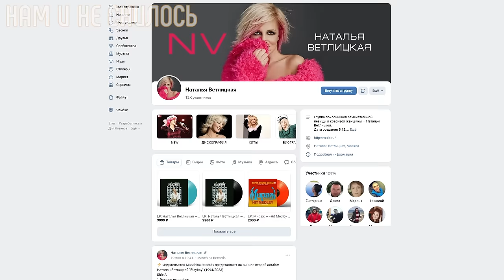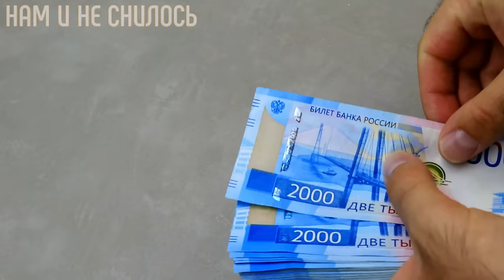Почему ушла со сцены и где сейчас звезда 90х Наталья Ветлицкая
Наталью Ветлицкую считали одной из самых красивых певиц на российской сцене. Ее называли иконой стиля и самой утонченной звездой девяностых. На самом пике своей карьеры Ветлицкая неожиданно для всех перестала выступать. Поклонники считали, что муж Натальи запретил ей петь на сцене, а СМИ только подогревали слухи жёлтыми статейками. С 2004 года о Ветлицкой почти ничего не слышно было. Почему ушла со сцены и где сейчас звезда 90-х Наталья Ветлицкая?